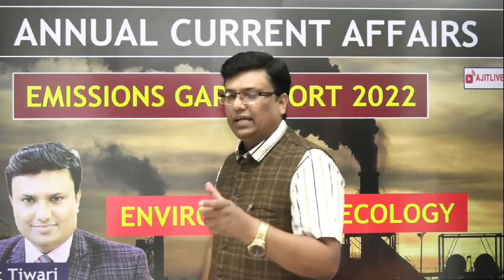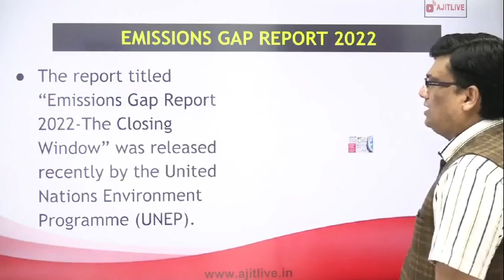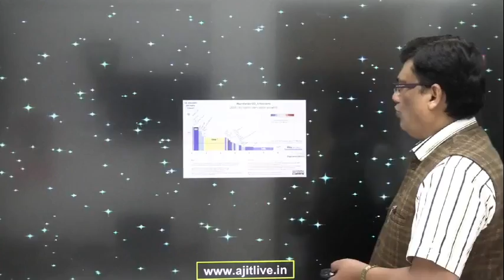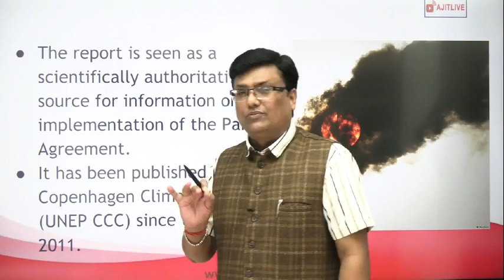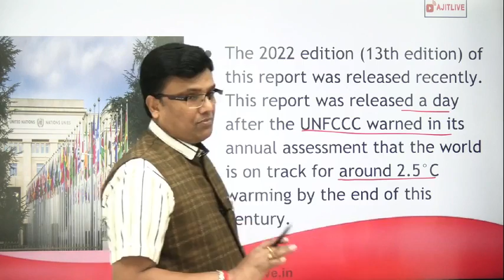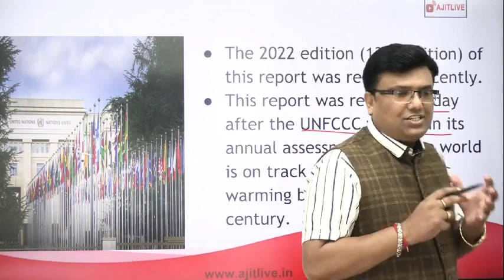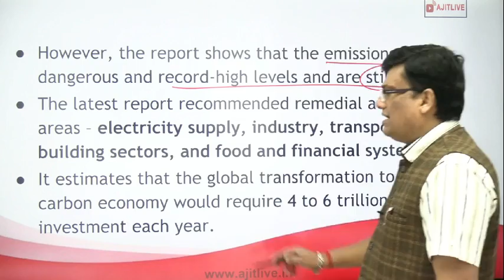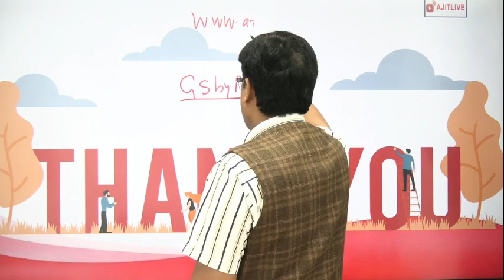L14 - Emissions Gap Report 2022#currentaffairs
This Series will be beneficial for various competitive examinations like UPSC CSE, CDS, CAPF, EPFO, BPSC, UPPCS, SSC CGL & Others Exams Join our